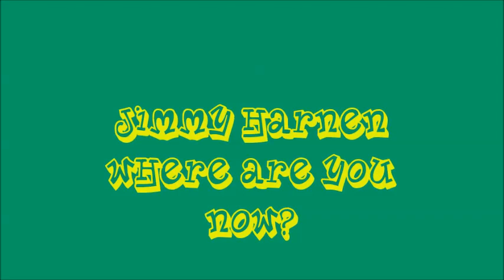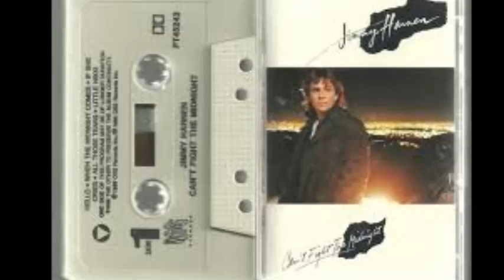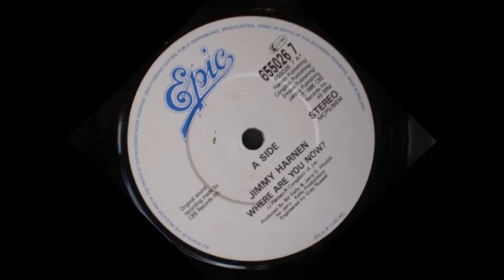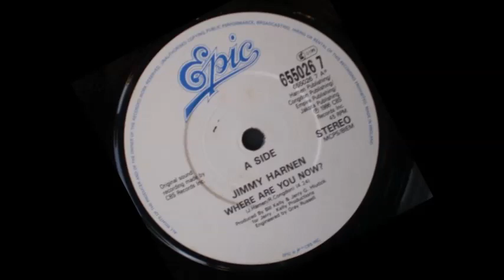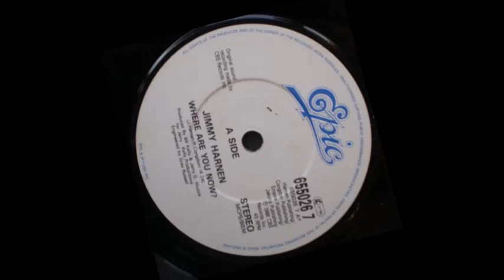Jimmy Harnen -- Where Are You Now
All alone tonight, I´m calling out your name
Somewhere deep inside this part of you remains
Images of love take me back in time
I don´t know how it started or why it ever had to end
But something stepped inside we didn´t let it in
It´s keeping us apart, where are you now
Where are you now?
Is someone there tonight
Holding what was mine?
Do you wonder where I am,
Are you really feelin´ fine?
Goin´ through my life without you by my side
You´re the only thing that keeps goin´ through my mind
And nothin´ that I do can take the place of you
Oooh, thinkin´ about you, girl,
There´s gotta be a place for me
Somewhere in your heart
Images of love, where are you now?
I need you here tonight